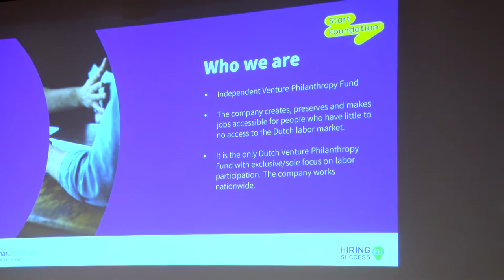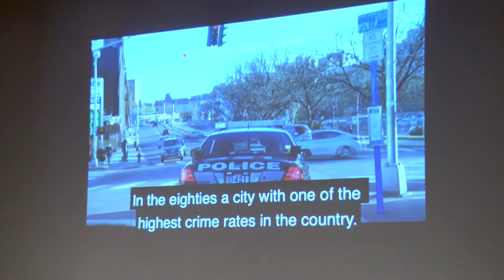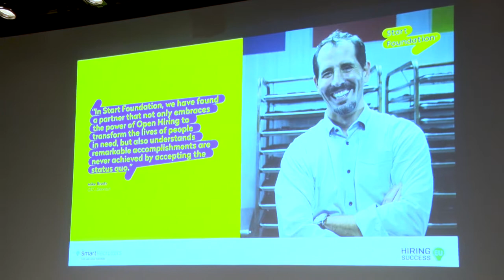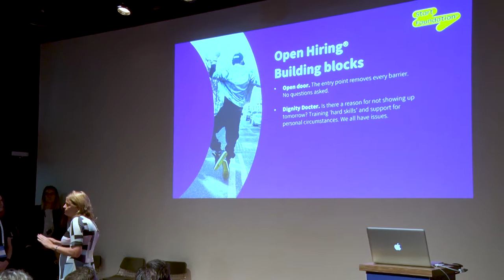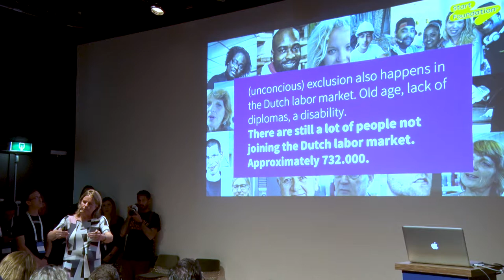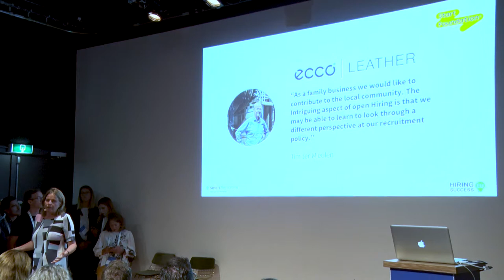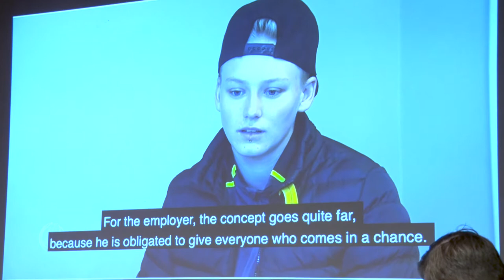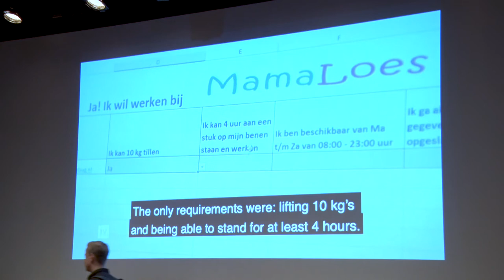The Open Hiring Revolution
Skip interviewing candidates. Just don't do it, let them choose if they're a fit for the job or not. This revolutionary idea is the philosophy of Greyston Bakery and the Start Foundation which has €130 million to spend specifically on implementing this practice. Ingeborg Zwolsman shares more at Hiring Success.